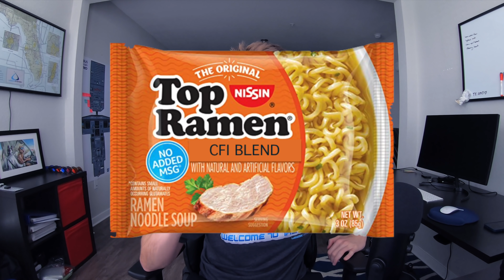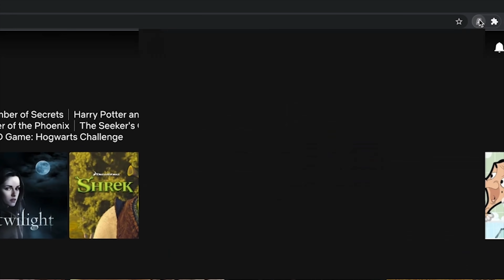Flying With A Student For The Last Time | Bitter Ending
A bitter end to what has been a great training experience with Seth. I was hoping to end on a high! We did in a way.

Enjoy the flight/review

Thank you to all current members of the LewDix Legion:
Dee Anna
JD Lopez
Christopher Perry
cmp128
redmondson27
Russell Flynn
Guido Petronio
alieb alieb
Nic Henke
LA Smackdown
Jason Lourigan
Micheal Melching
Fraser Mitchell
Matthew Wood
Jon Hoare
Wayne Allen
Alvin Wijaya
Jason Lee
ATL Pilot
David Moscardelli
phil Langham
Michael Kazerooni
Michael Young
robbspeed
Mike Bailey
Nicole Bellah Smith
Mus Jannaty
Kevin Brunell
Daniele Grasso
Jay Stutts
Ben Singer
Andrew W
xcfmx
Adam Young
Stefan Winter
Johan Schilperoort
Jason Thacker
Joe Wasko
Brad Goodbread
Annaliese Buchan
David Dupuis
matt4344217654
Aero Rocketdog
Around the World with Dave and Isabelle
Bryan Wade
karim nahle
Marshall Sherman
Alphons Huysser
Carlos Lozano
Eduardo Fonseca
kduB
Randy Thorne
M S
Justin Carpenter
Osei Prempeh
Kim Jørgen Brenna
Dan Oakley
Teenage Wallstreet
Wesley J
Chris Bannocks
Martyn Allen
Hunter
Calamnacus
Herb Manifold
The Secret Saint
anil kuldip
sean aduley
Noah Burrows
Nic Passmore
Shawn Collins
Matt Bodine
Tate Mabie
Mark ‘Big Baby’ Hill
Robert Porento
Alan Poyo
D67655 K5665
Dustin Schreiber
Dave Szabo
Brent Vanbuskirk
Les Lane
Andrew Barlow
C West
Luka Makhviladze
Marla Alkhoury
Keith Farlow
Preston Toborg
Tamatoa Audouin
MicBritt